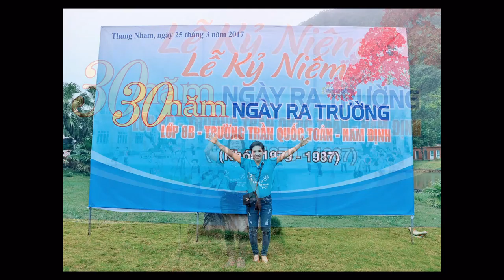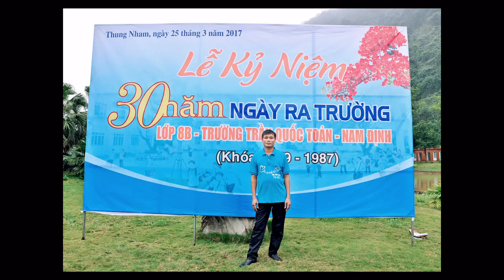30 NĂM RA TRƯỜNG LỚP b K79-87 TRẦN QUỐC TOẢN (ảnh)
KDL Thung Nham - Ninh Bình 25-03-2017